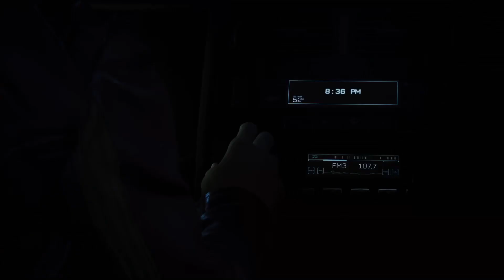Don't Fear the Reaper - RETURNAL Cutscene (Game Movie) PS5 4K 60FPS Ultra HD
Returnal is a roguelike video game developed by Housemarque and published by Sony Interactive Entertainment. It was released for the PlayStation 5 on April 30, 2021 and Windows on February 15, 2023. The game follows Selene Vassos, an astronaut who lands on the planet Atropos in search of the mysterious "White Shadow" signal and finds herself trapped in a time loop. Returnal received generally favorable reviews for its visuals, combat, audio design and technical achievements, though its difficulty and roguelike design were met with mixed opinions. It won several end-year accolades, including Best Game at the 18th British Academy Games Awards. The game sold 560,000 units by July 2021.

Returnal is a third-person shooter video game featuring roguelike elements and covering the psychological horror genre. Set in a futuristic science fiction setting, the player controls Selene Vassos (Jane Perry), a space pilot, equipped with a suit and armed with high-tech weapons, who is stranded.

This weak scare in Returnal scared me - RETURNAL Cutscene (Game Movie) PS5 4K 60FPS Ultra HD

Returnal House Hell of Our Own Creation scene - RETURNAL Cutscene (Game Movie) PS5 4K 60FPS Ultra HD

Selene's Melody Dream of a simple happy life - Piano theme - RETURNAL Cutscene PS5 4K 60FPS Ultra HD